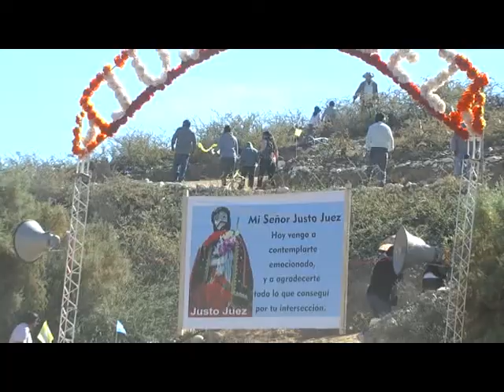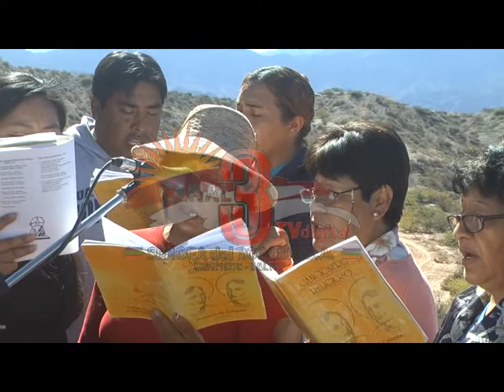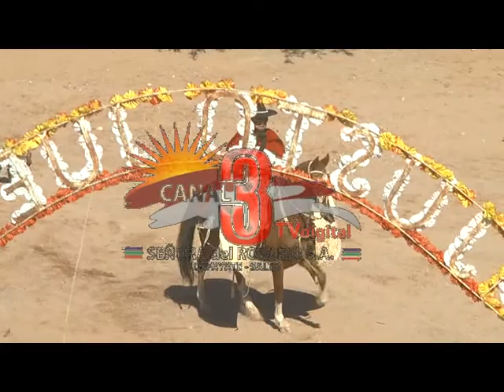FIESTA EN HONOR A JUSTO JUEZ- CORRALITO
EL DÍA DOMINGO 4 DE MAYO SE LLEVO ACABO EN LA BAJADA DE CORRALITO. LA BAJADA DE JUSTO JUEZ ESTE EVENTO FUE REALIZADO POR EL SR. BETUCO CARDOZO Y FAMILIA HAY QUE DESTACAR QUE EL DÍA SABADO SE INAUGURO LA CRUZ EN EL MISMO LUGAR LA CUAL FUE DESTRUIDA EN UNA TORMENTA DE VERANO.LA FIESTA CONTÓ CON UNA MISA , SEGUIDA DE UNA PROSECION. CULMINANDO CON UN DESFILE DE GAUCHOS Y UN NUMERO DE DANZAS FOLCLORICAS